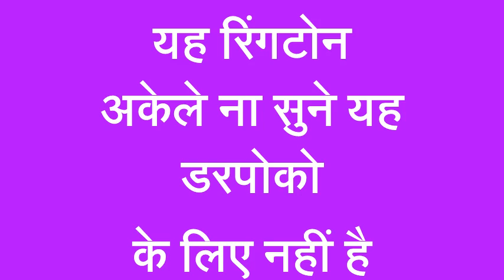यह रिंगटोन बहुत डरावना है कृपया अकेले ना सुने या बजाये - Sudh Music